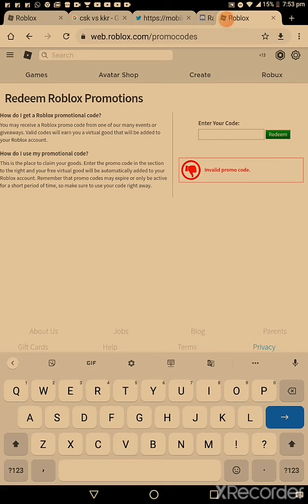*all new*working promo codes on Roblox not old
codes for island of move
STRIKEAPOSE
SETTING THE STAGE
VICTORY LAP
DIY
WORLDALIVE